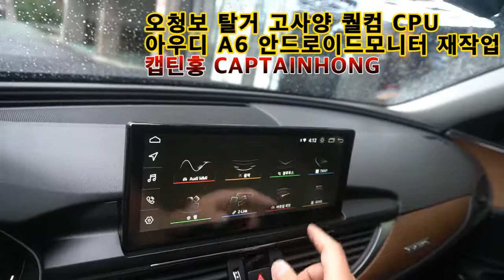[은평구핫플레이스 캡틴홍CAPTAINHONG] 아우디 A6 안드로이드 내비게이션 오청보 모니터 탈거 고사양 퀄컴 CPU 카블릿 교체 시공.